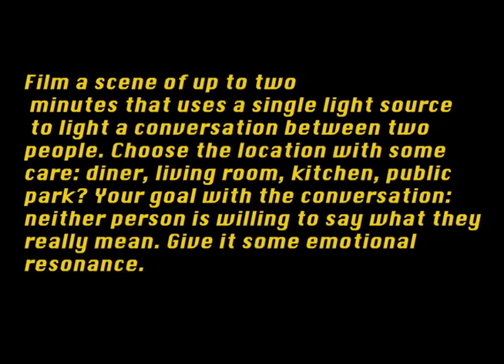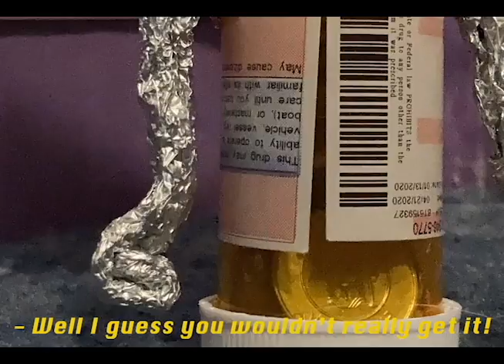Changing Channels. - Cornish Film Prompt no. 1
Days worth of real life animation. 2021 - stop motion